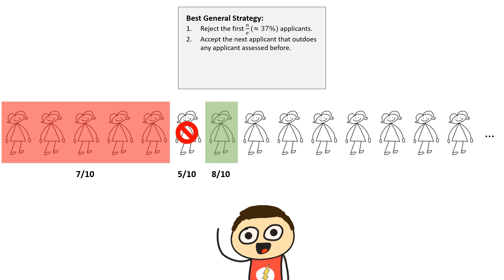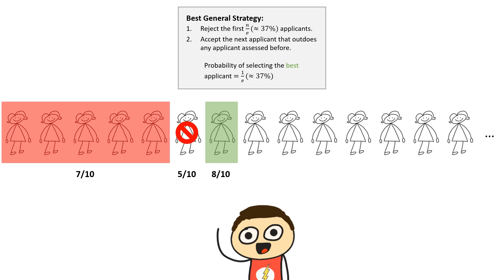How to find your soulmate (mathematically) - Secretary Problem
In this episode we took a closer look at the Secretary Problem and how it can be applied to find your soulmate. The Secretary Problem is also commonly known as the Googol Game, Marriage Problem and in general optimal stopping problems.

Sources
- Algorithms to Live By: The Computer Science of Human Decisions by Brian Christian and Tom Griffiths

I'm completely new to all of this, and I'm aware that this episode is not by any means a masterpiece, so constructive criticism is very welcome!